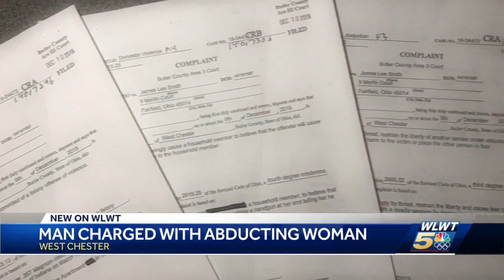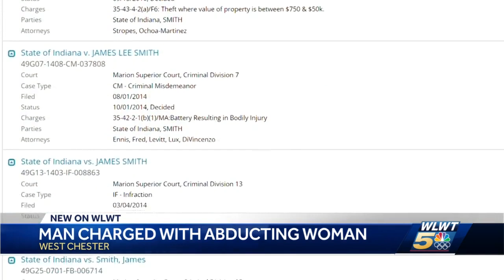Man charged with abducting woman in West Chester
A 911 caller told dispatch a man as holding a gun to a friend's head inside a home in West Chester.